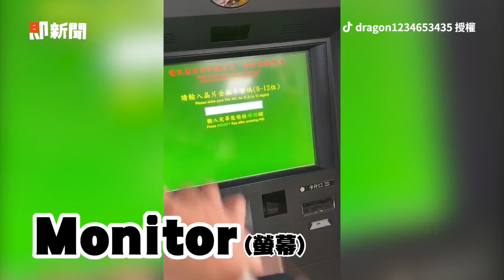男流利切換泰、韓文腔調「講中文」兩國人：很熟悉但沒聽懂😰｜搞笑｜語言｜模仿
☑影片授權：Instagram tyler_hohoho 授權